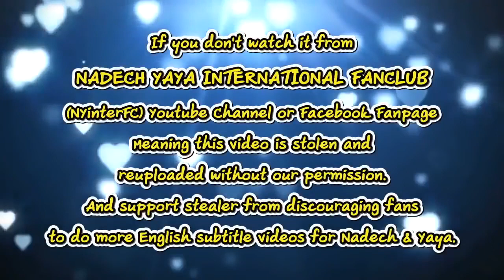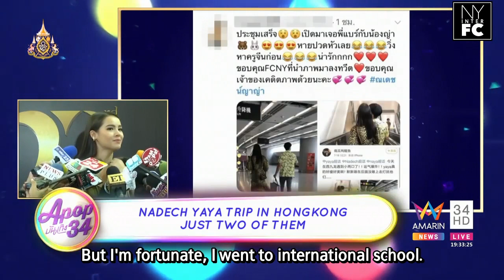[ENG SUB] Nadech Yaya Trip in Hong Kong Just Two of Them APop34 26/07/19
This video belongs to:
APOP บันเทิง 34 : “ญาญ่า” เล่าโมเมนต์ท่องต่างแดนกับ “ณเดชน์” 2 ต่อ 2 ครั้งแรก